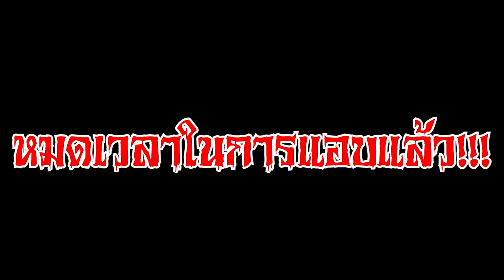จะเกิดอะไรขึ้น? เมื่อทุกคนต้องซ่อนตัวจาก Siren Head ในมายคราฟ!! (Noob Vs Pro)